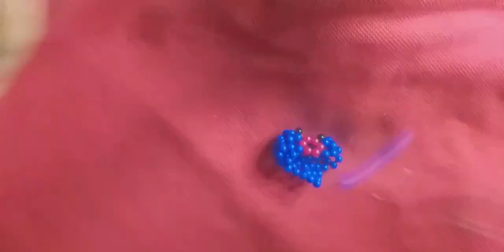Huggy Wuggy de miçangas passo a passo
Olá meus queridos 🥰 tudo bem com vcs ? olha que coisa mais linda esse personagem que eu fiz  e resolvi compartilhar com vcs  😍 feito com bolinhas num 4 é 6  mm miçanguinhas  e fio de náilon 0,35

Grande bjs 💋💋💋e fiquem com Deus🙏🙏🙏